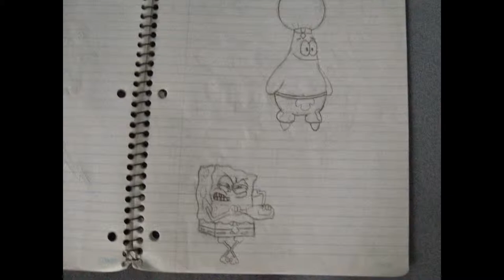1 Sponge Bob Square Short Photos Funny Images